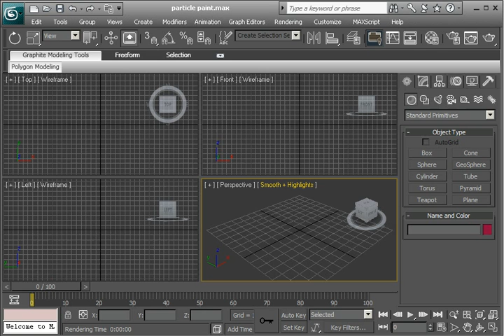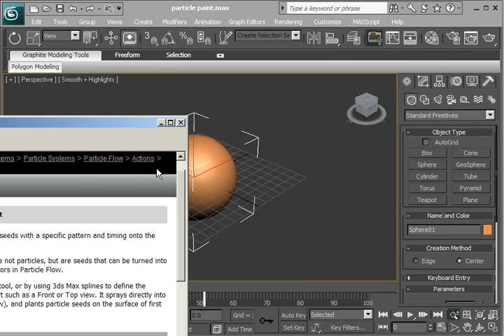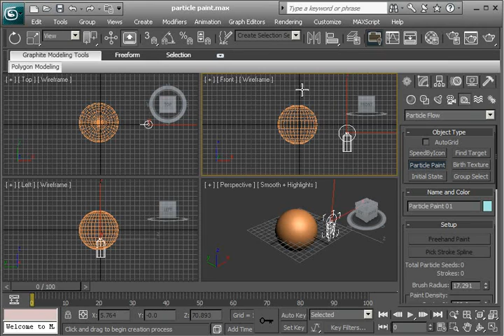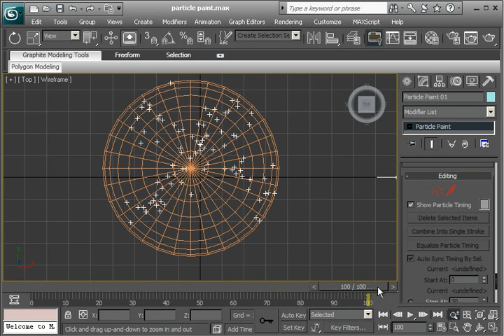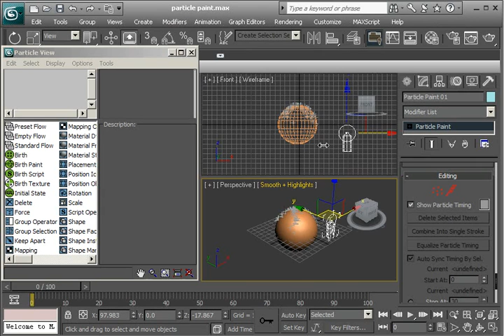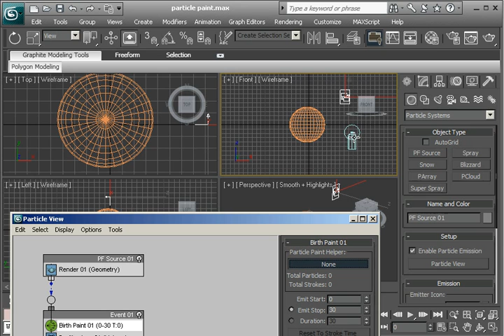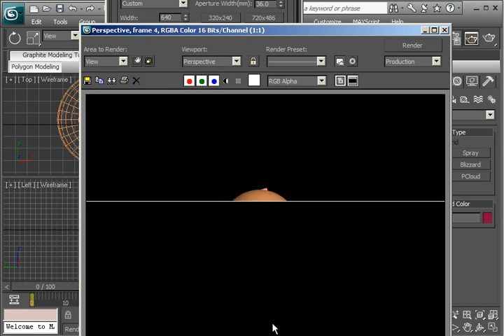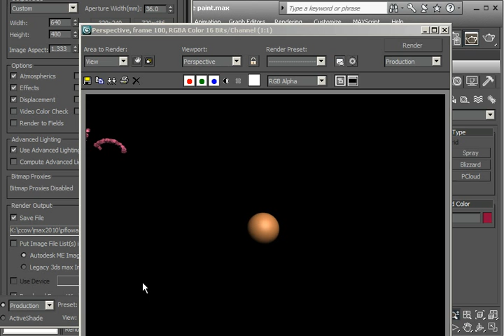Introduction to 3ds Max 2010 Particle Paint Helper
In this 3ds Max 2010 tutorial, Michael Hurwicz Michael Hurwicz looks at the new Particle Paint feature, which allows you to spray particle seeds on any object. You then use new operators in the Particle Flow system to convert these seeds to particles. The tutorial demonstrates freehand painting and uses the new Birth Paint operator to convert the seeds to particles.